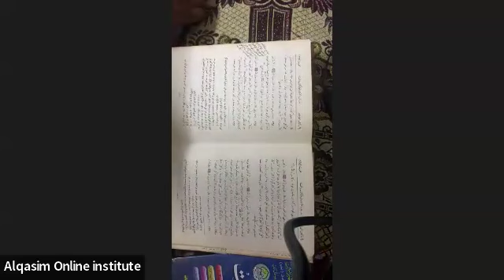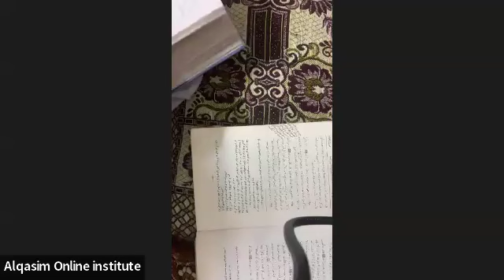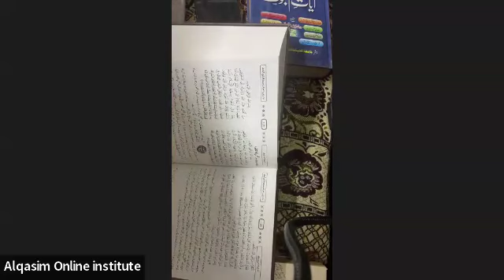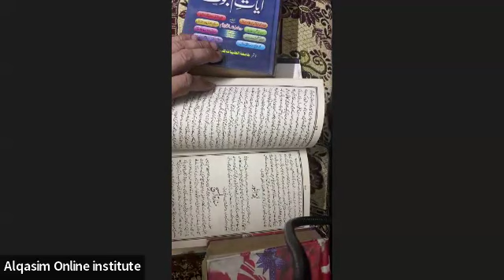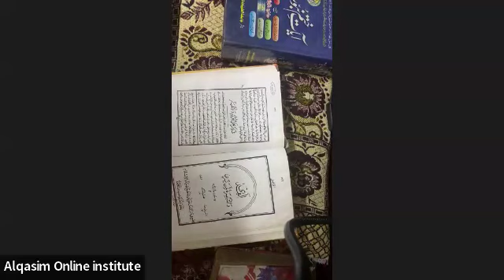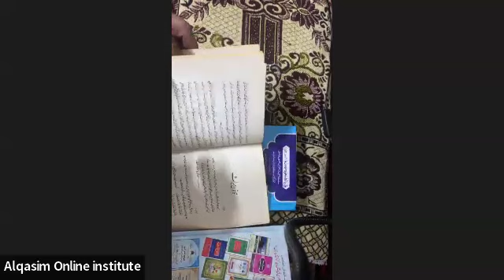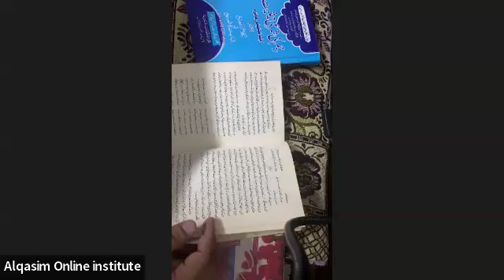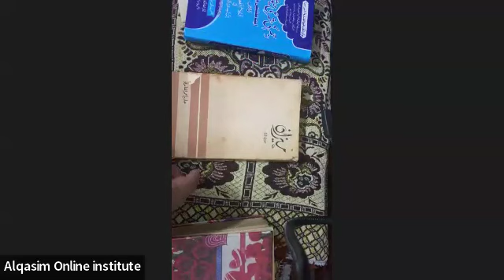درس حدیث11| مشکوۃالمصابیح|مولانا سیف الرحمن قاسم صاحب دامت برکاتہم العالیہ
القاسم آنلائن انسٹیٹیوٹ کی جانب سے درس حدیث کا آغاز کیا جا رہا ہے
جسکا خاص مقصد علمی و ایمانی طرز سے درس حدیث کو عام کرنا ہے اور بدعات و فتن کے حوالے آگاہ کرنا ہے